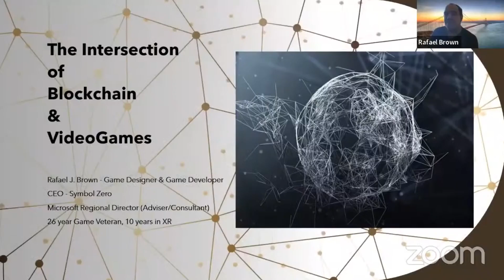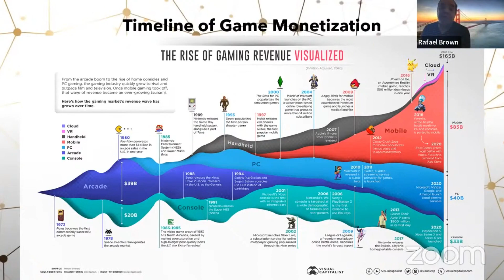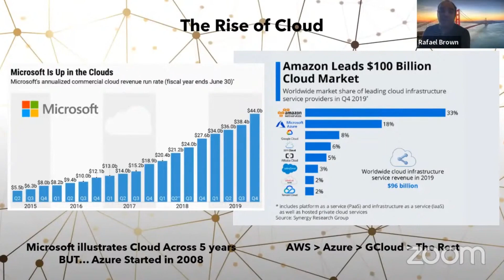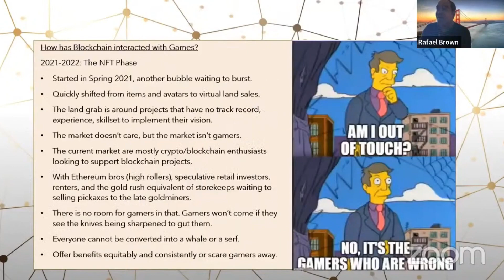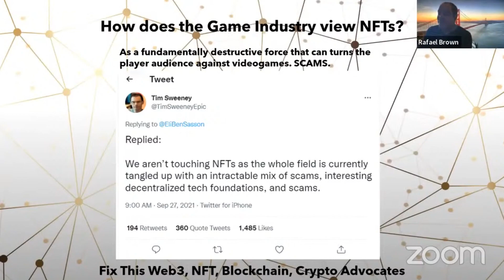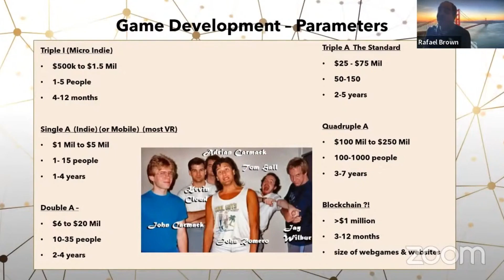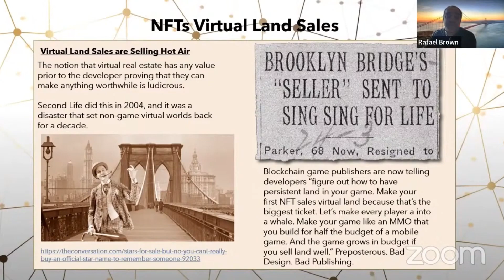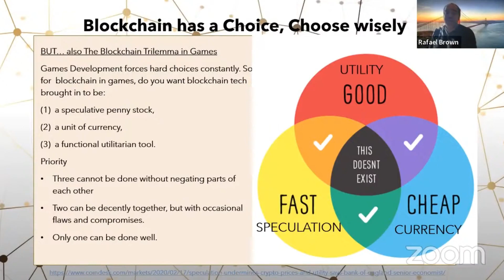Intersection of Blockchain and Video Games | Is Blockchain Technology Ready for the Gaming Industry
We've all heard of Metaverse's imminent arrival and various game platforms such as The Sandbox, Decentraland, and Axie Infinity have been running in alpha/beta versions with the hope that the final product will be a truly immersive virtual environment, However, there are a multitude of issues such as high transactional cost (gas price), high energy usage, transactional latency, lack of interoperability between games, and inability to transfer true ownership of assets (with context) that prevent blockchain technology to be fully ready for the prime time with MMO gameplay. Our guest speaker, Rafael Brown, takes us through a critique of these gaps and shines a bright light on core/architectural improvements needed to enable the use of DLT in the gaming space.